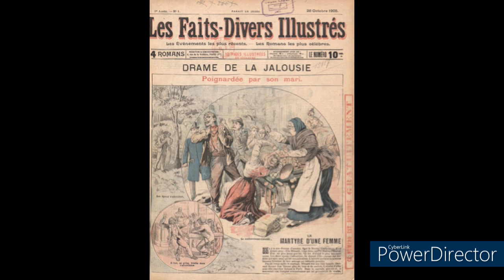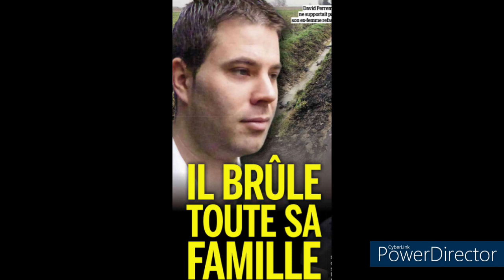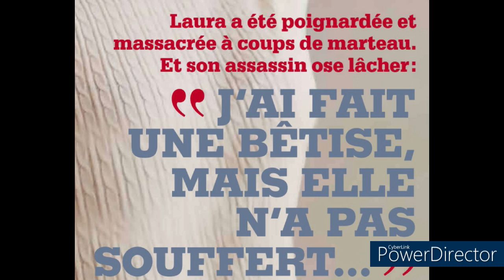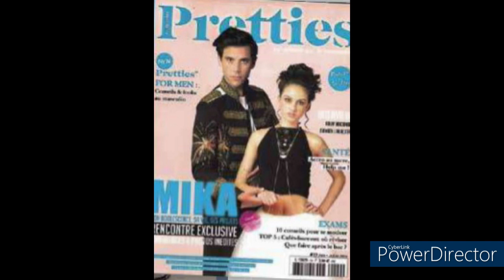Faits divers pres de chez vous III